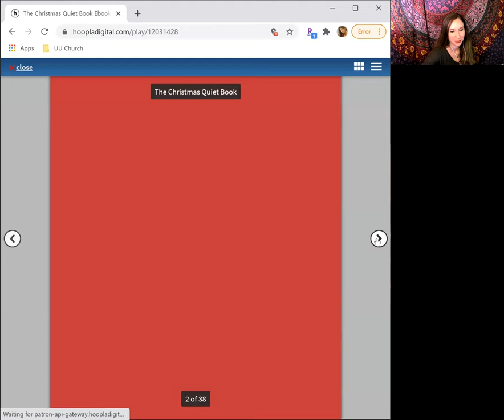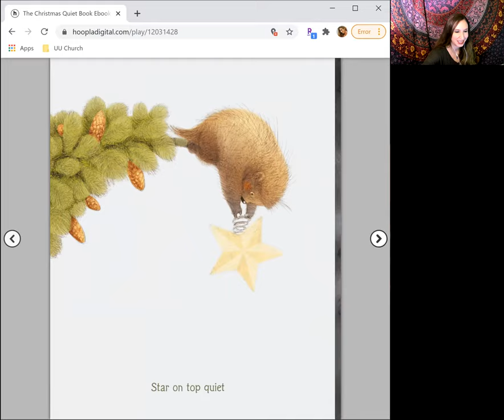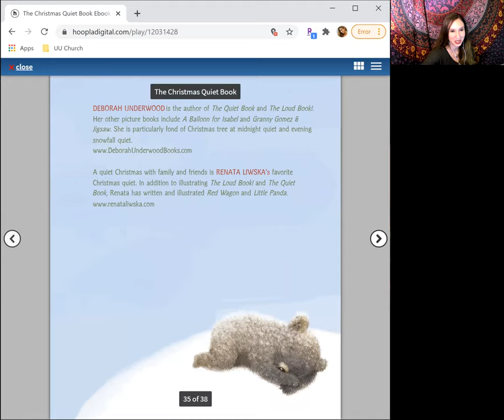Chelsea's Story 12. 23 December Stillness- Week 4